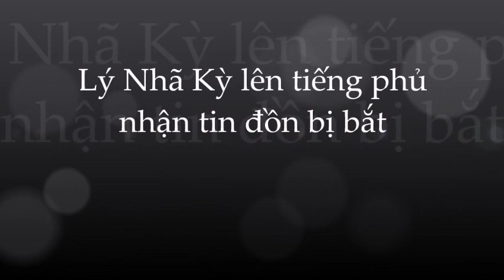Lý Nhã Kỳ lên tiếng xác nhận thông tin bị bắtt trong 1 vụ nnổ ssúngg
Lý Nhã Kỳ lên tiếng xác nhận tin bị bắtt trong 1 vụ nnổ ssúngg